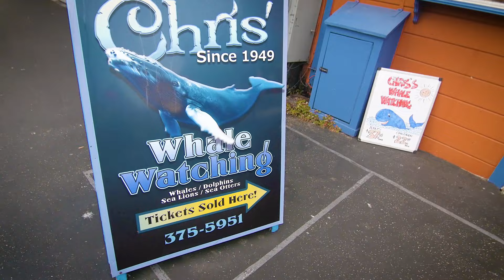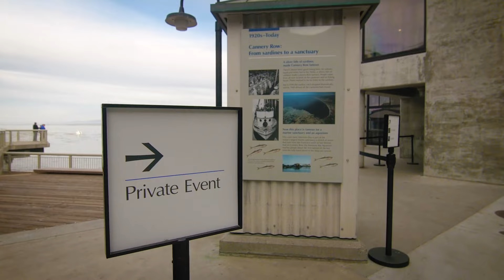Monterey Rally, Pt 4/4 | Marathon Coach Club